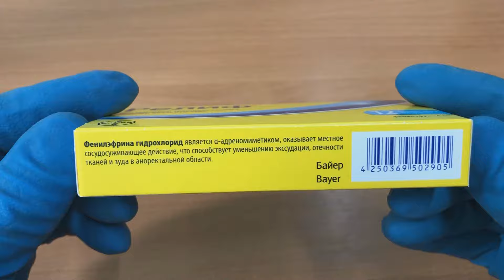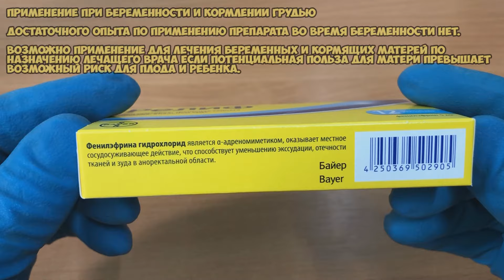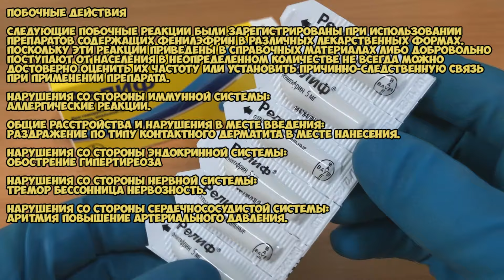Релиф свечи инструкция по применению препарата: Показания, как применять, обзор препарата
Фенилэфрина гидрохлорид является α-адреномиметиком оказывает местное сосудосуживающее действие что способствует уменьшению экссудации отечности тканей и зуда в аноректальной области.

Показания:
В качестве симптоматического средства при геморрое трещинах заднего прохода аналь­ном зуде.

О чём видео:
0:00 Релиф свечи
0:15 Показания
0:23 Способ применения и дозы
0:55 Противопоказания
1:18 Применение при беременности и кормлении грудью
1:37 Особые указания
2:05 Побочные действия
2:58 Условия хранения и срок годности